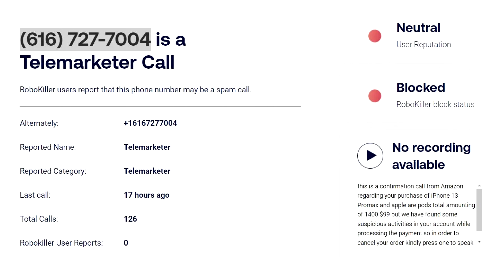Four Outgoing Calls To Alleged Amazon Refund: First Worker Drops F-Bomb , 6/16/22